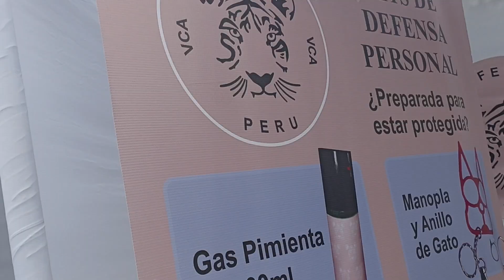Feria para jóvenes y adolescentes 3